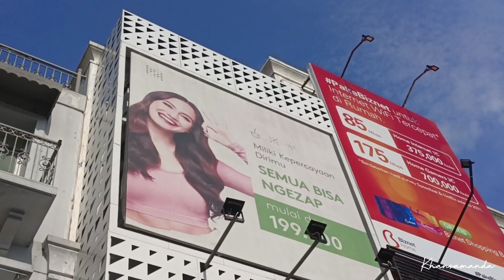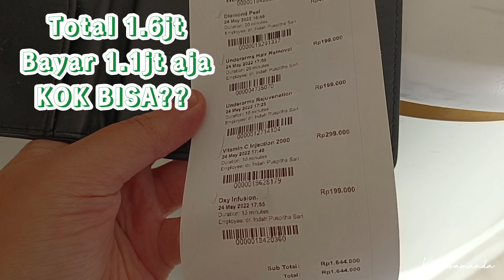[Review] Treatment Wajah & Ketek Di ZAP CLINIC DEPOK | Khansamanda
Hai guys.. makasih yaa udah klik video ini..

Gue baru aja treatment di ZAP MARGONDA DEPOK
Treatment yang gue ambil :
- Diiamond Peel
- IPL Rejuvenation + Oxy Infusion
- Underarm Hair Removal + Underarm Rejuvenation
- Vitamin C 2000 Injection

Bisa kepoin info lebih lanjut tentang zap ke ig nya langsung yah

Xoxo,
Khansamanda